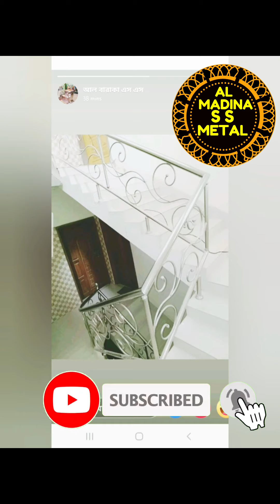2020 এস এস রেলিং দাম সহ বিস্তারিত দেওয়া আছে। stainless steel reiling